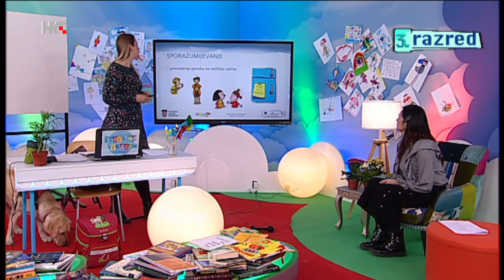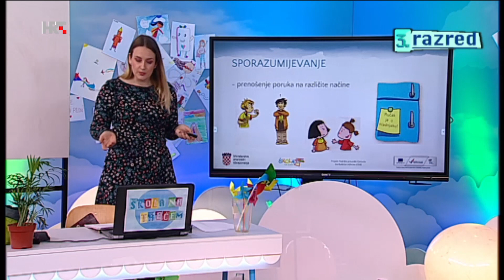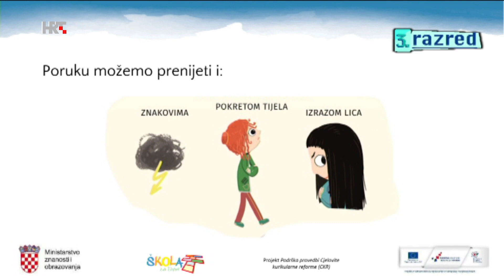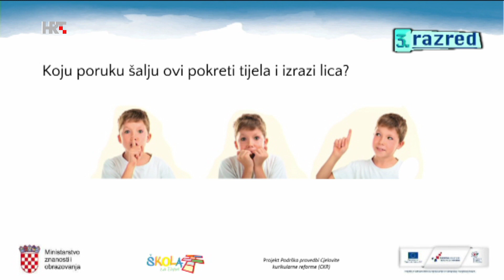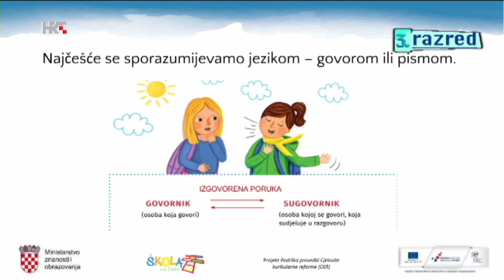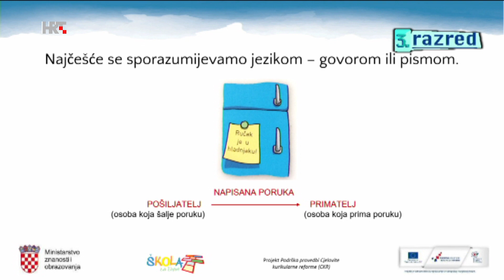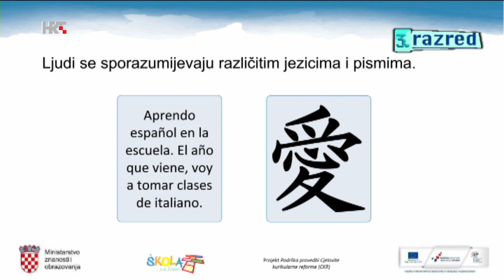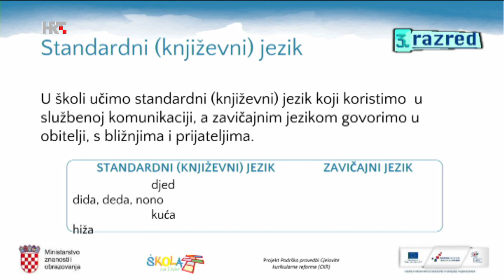3. razred - Standardni i zavičajni govor; poruke - Hrvatski jezik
Ovaj video dio je cjeline nastavnog sadržaja koji možete vidjeti u videu 3. razred - četvrtak, 16. travnja 2020. Nalazi se u Popisu (Playlist) 3. razred.